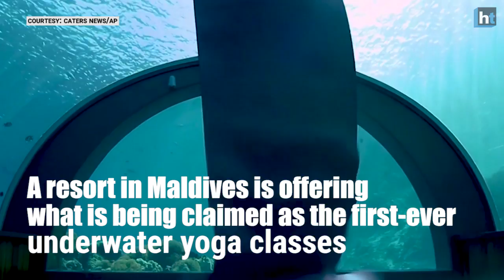Doing yoga underwater amid blue waters and fish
Doing yoga at the gym, beach, park or at home is what most of us do. Now, a Maldives resort is offering what it claims are the first-ever underwater yoga classes. The Hurawalhi Resort hosted the first class in its glass-roofed 5.8 Undersea Restaurant in April this year. From May, there will be monthly meditation classes on the first Tuesday of the month which will cost $95.